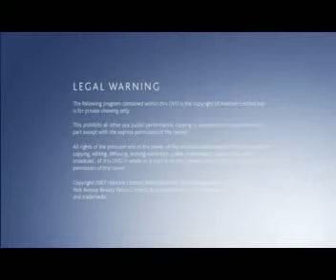Geoganic Мастер класс от мастеров Академии Vidal Sassoon 2008г"